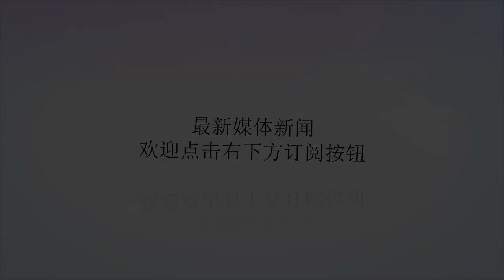淞沪会战中国所有参战部队序列大全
谢谢！淞沪会战以中央军为主，其中有：胡宗南的第1军，辖第18、78师；罗卓英的第18军，辖第11、14、67、98师；俞济时的第74军，辖第51、58师；黄杰的第8军，辖61师、税警总团；宋希濂的第78军，辖第18、36师；王敬久的第71军，辖第87师；孙元良的第72军，辖第88师；中央军校教导总队。中央军的精锐部队，除13军在华北战场，几乎全部云集上海。地方部队：桂系的第7、48军，计6个师；粤军的第4、66、83军，计6个师；川军第20、43军，计3个师；湘军第15、16、19、77，计4个师；鄂军第13师；皖军第56师；黔军第121师；独立第34旅，以及各省的保安队。淞沪会战打响后，国军伤亡很大，各省保安部队源源不断开往上海，补充到中央军或其他地方部队中去。全部参加淞沪会战中国部队作战序列：（职务列表自1937年9月23日～